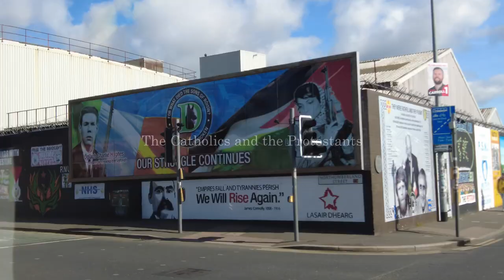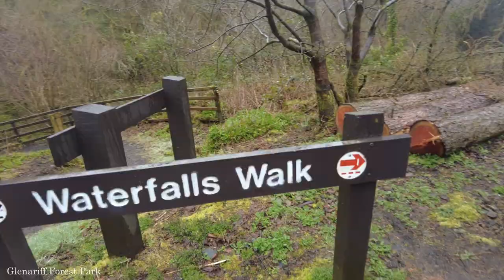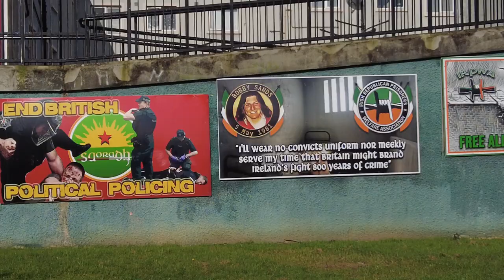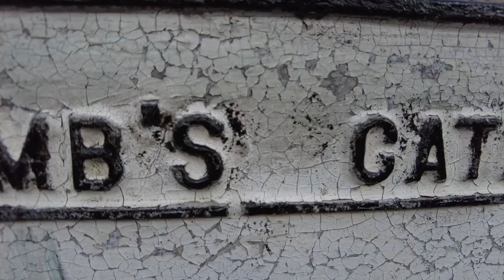Northern Ireland in 5 Days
The crew of Toms Tours went on another adventure, this time to Northern Ireland.
Having had the chance to take an adventure north for my birthday, we packed up the van and set off. Archer and I spent five days wandering and exploring the coastline.
From Belfast to Derry and castles to glens and with stunning sunshine (mostly) we had a brilliant road trip. We hope you enjoy our video and that it might give you the inspiration to go see some of these epic locations yourself someday.
Onwards and upwards folks.